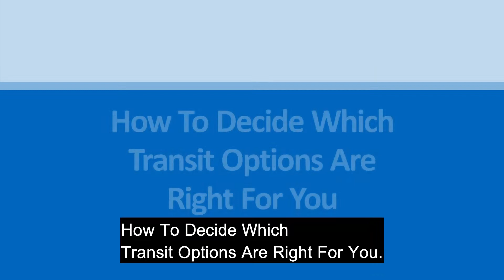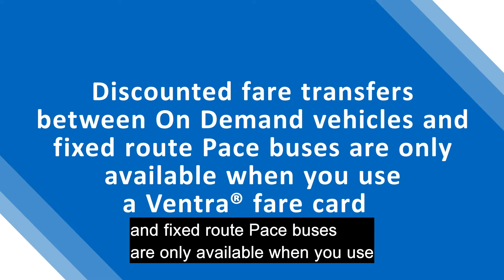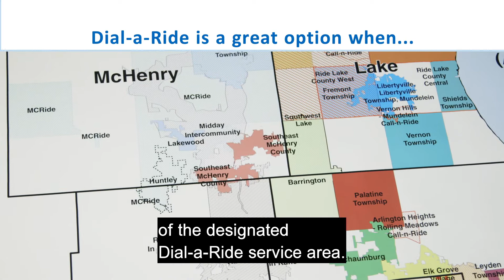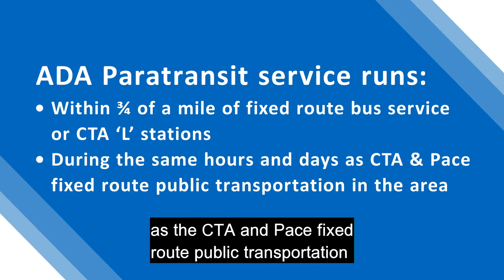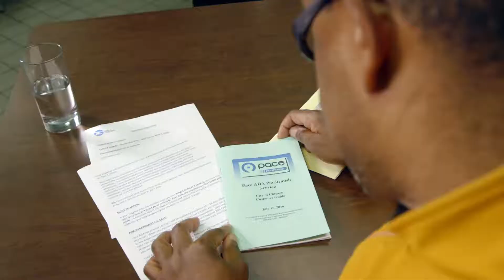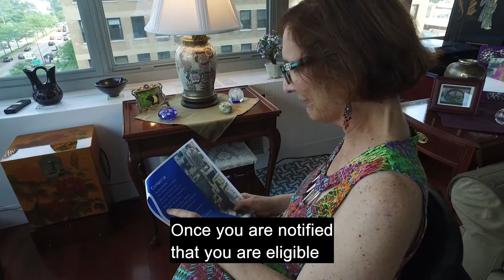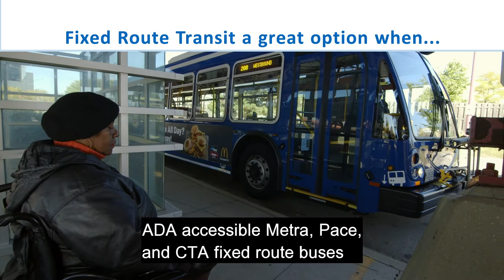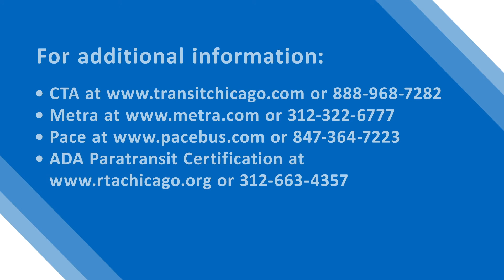How to Decide Which Transit Options are Right for You – RTA Mobility Management Series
This video in the RTA Mobility Management Video Series helps customers with disabilities and older adults understand accessible transit options in the RTA region and how to make informed transportation decisions about the options that will work best. Topics covered include CTA, Metra, Pace, On Demand, Dial-a-Ride, and the Taxi Access Program (TAP).